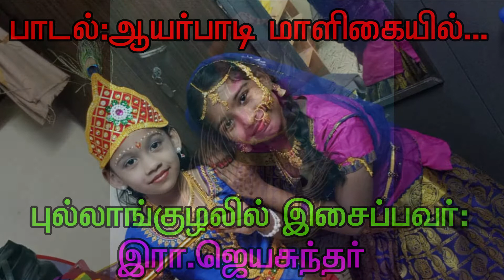AYAR PADI MALIKAIYEL IN FLUTE. PLAYING BY JEYASUNDAR.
AYAR PADI MALIKAIYEL IN FLUTE.
PLAYING BY JEYASUNDAR.

DANCE BY
 J.MAHATHI MANJARI & S.ATHITHRA